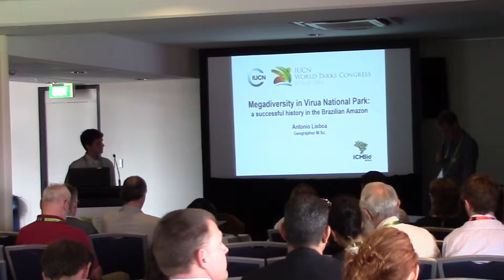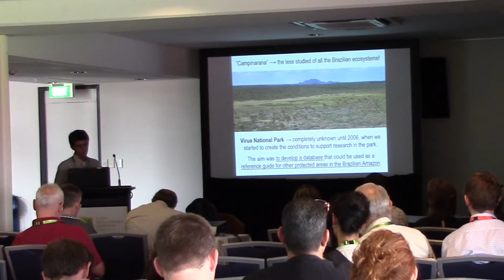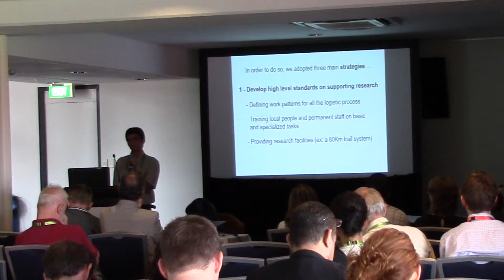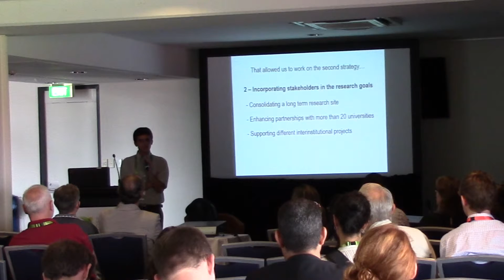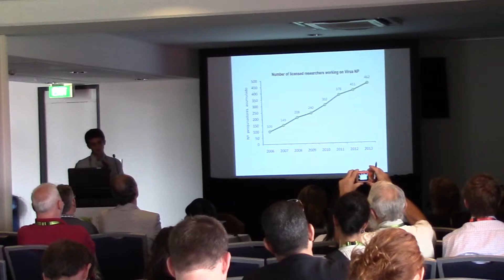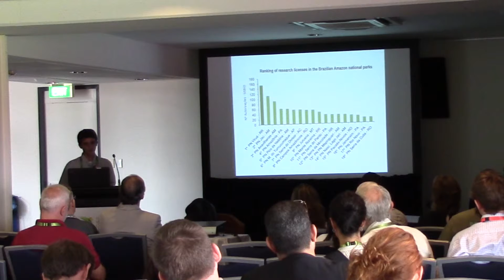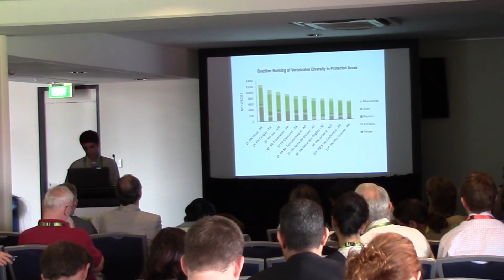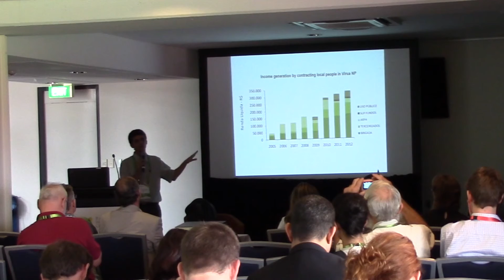Antonio Lisboa - Megadiversity in Virua National Park: a successful history in the Brazilian Amazon